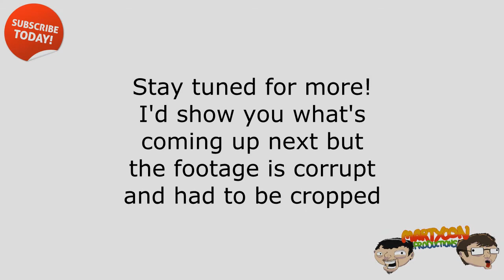Far cry 3: Capturing the Outposts Ep5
If you enjoyed this video please consider "Liking" and sharing. It helps us a lot!

Hat Films are a trio of filmmakers, but we also create all our own music for everything we do, including our Hatventures series. We have also created the music for all the official Minecraft trailers.